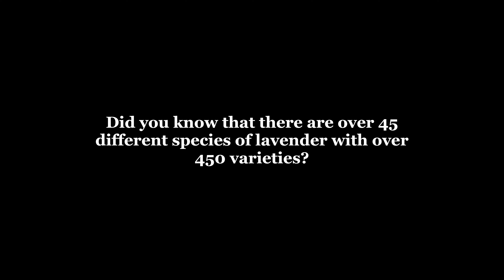Exploring Sequim Lavender Farms - July 2023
Sequim is such a beautiful town located near the base if the Olympic Mountains and is the sunniest place in western Washington. This charming town is home to the largest yearly lavender festival in the US.

This video shows the lavender farms I was able to visit during the Sequim Lavender Festival weekend, July 22 and July 23rd of 2023. This lovely festival is held annually the third week in July. Keep in mind that lavender farms open and operate according to the seasonal bloom. It’s possible to visit farms as early as May up until mid August. The best time to visit the lavender farms are mid to late July. Be sure to check online sources for how the seasonal bloom is going for the best experience.

Be sure to check out the Sequim Lavender Festival playlist (link below) for more videos of the beautiful lavender farms in the area.

See the link below for more details about the Sequim Lavender Experience